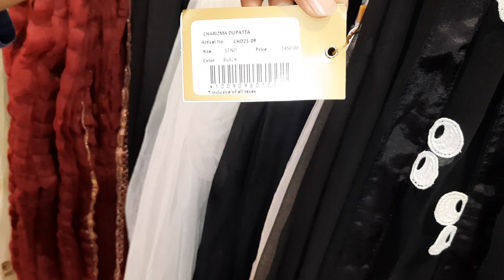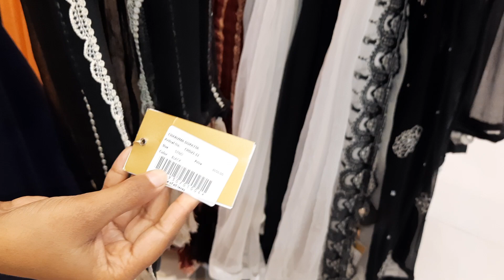Charizma fancy Dupatas on sale 2022